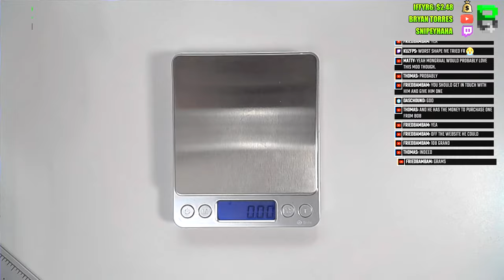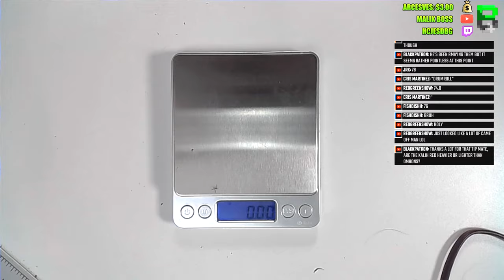Logitech G402 Weight Reduction - Remove 12 grams - Stock Look 92 grams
Logitech G402 Weight Reduction

►This YouTube video is me doing a Logitech G402 Weight Reduction. This is edited from the full stream done a few months ago. Don't know how to take apart the Logitech G402? then watch this Full Teardown

►Timestamps
Weight Reduction Begins - 00:00
Base Cutting/Drilling Starts - 00:43
Base Weighed - 08:39
Top Shell Check to see what to remove - 08:48
Top Shell insert modding - 10:41
Mock putting Top back together - 11:23
Lessons Learned so far - 12:34
Inner Shell drilling - 13:03
Inner Shell weight - 16:29
Putting it back together - 17:00
Final weight after Mod - 21:12

►Other Playlists/Videos

→ What a custom mouse built, check out these available from beardedbob's shop @

►Other Links / Info

→ What to send me something? Postal address = Beardedbob Studio’s POBox 331, SK89FU, UK.  (if you have any issues let me know)

►Social media links are also listed below

►Music

→ The songs are from NCS and listed below featured in this footage.

♫ Other Features Music